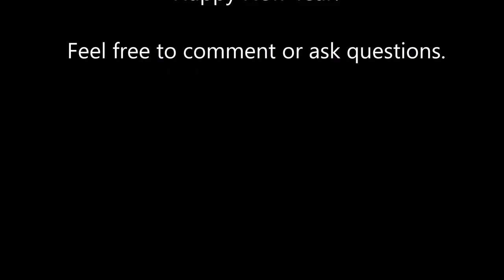Reflect & Renew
Learn to use journaling to create, maintain, and finish strong with your goals. Originally broadcast on Periscope - 12/31/16.